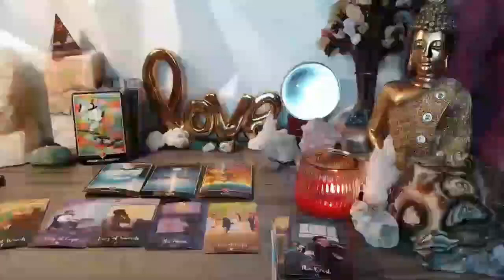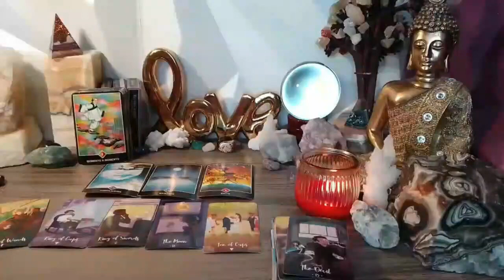ARIES 🥵I DON’T KNOW WHAT U DID TO THIS PERSON 👀 BUT THEY LIKED IT & R FIGHTING IT !! JANUARY 2024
Aries Love
Aries 2024
Aries today
Aries January